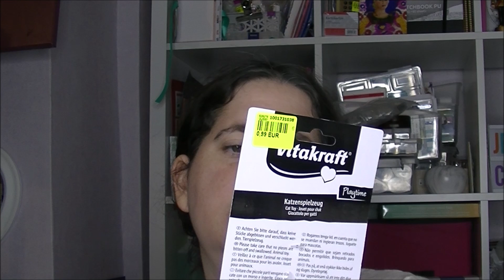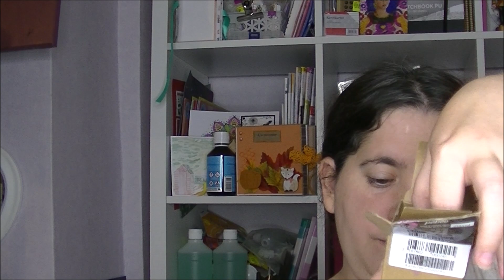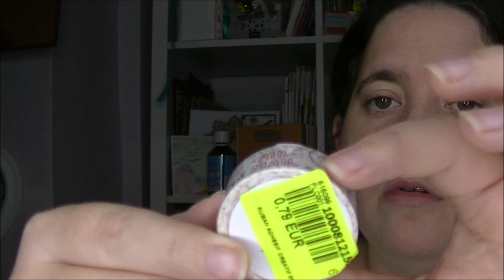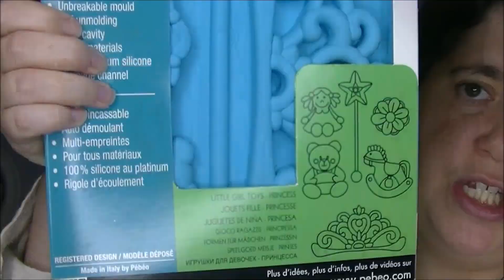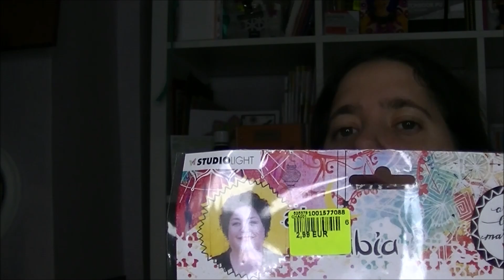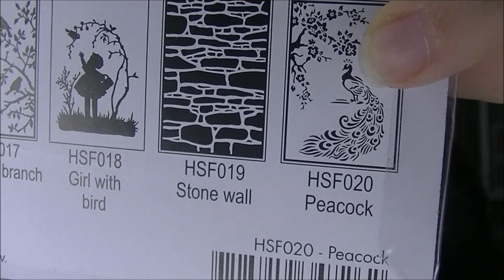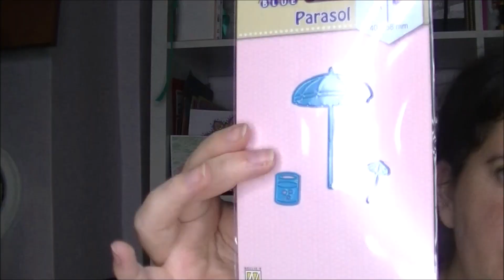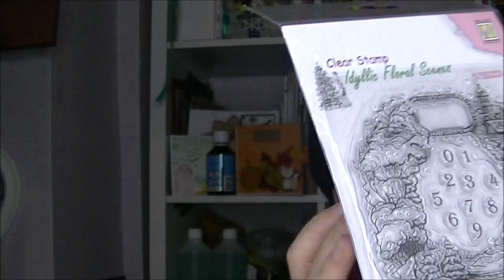Haul Noz et Action du 7 Novembre 2022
Bonjour,
on se retrouve pour un haul action et noz du 7 novembre 2022. il y a du loisirs créatifs et du scrapbooking.